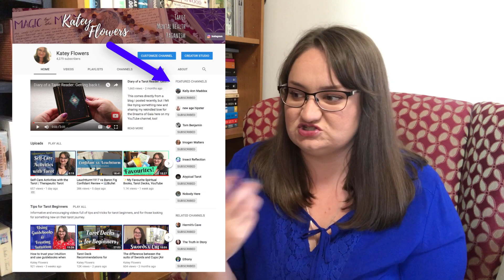💕Tarot YouTube Channels That I Love!💕 13 informative and educational tarot channels!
As requested by a viewer, I am sharing some of my favourite tarot channels. I have chosen to talk about channels that share educational, informative, discussion-based videos. I hope you find a new channel or two that you really enjoy. :)